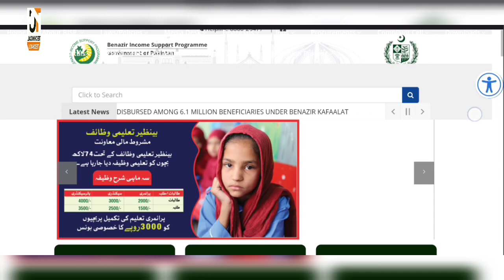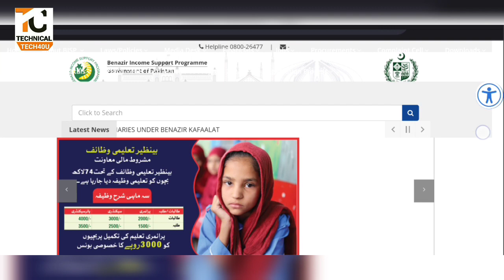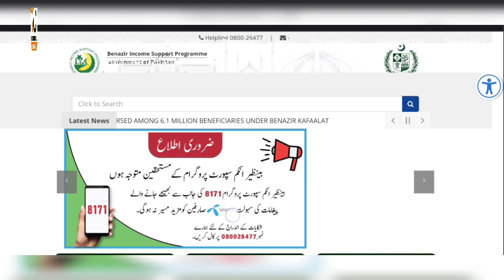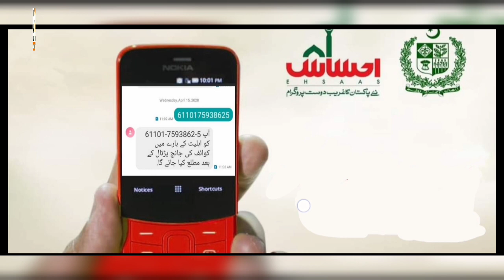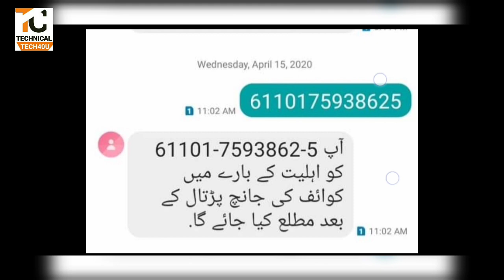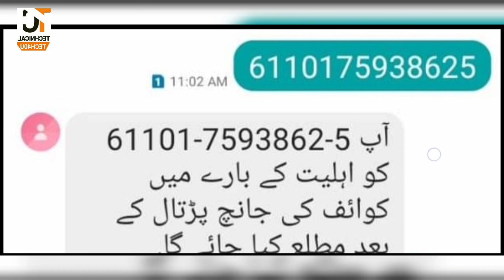How To Get Bisp Kafalat Eligible People Get 9000 || Bisp Ehsaas Alfalah Bank Account System Start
How To Get Bisp  Kafalat Eligible People Get 9000 || How To Get Bisp Ehsaas Alfalah Bank Account System Start 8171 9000
tech40u